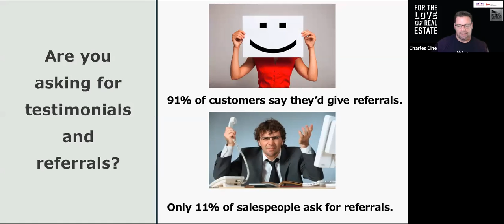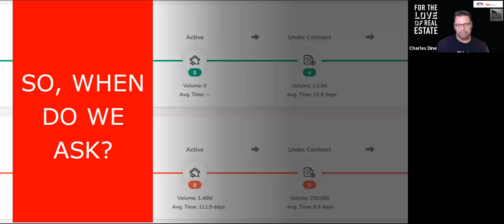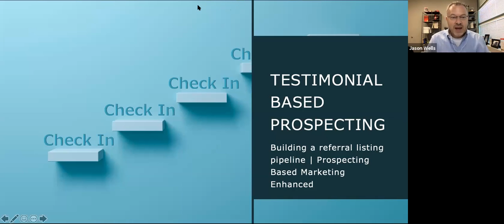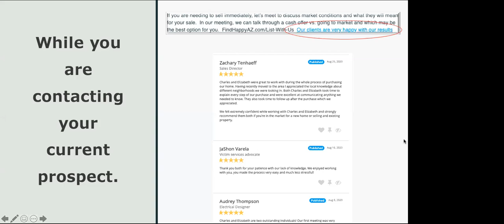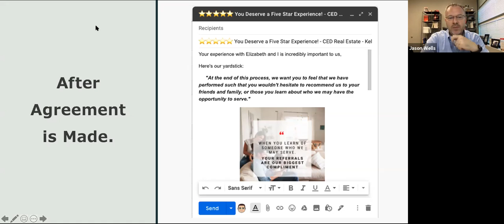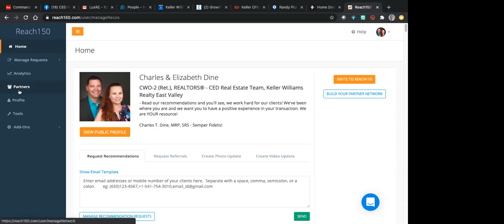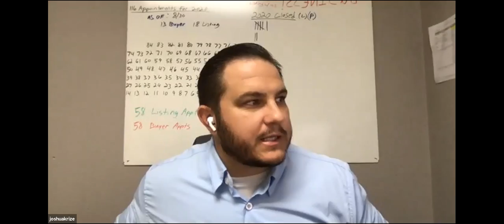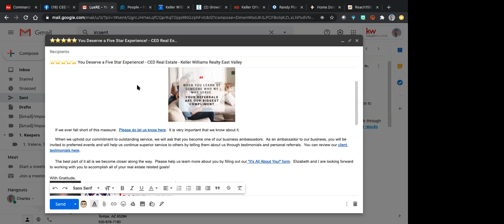Listing Group Therapy with Charles Dine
What is working RIGHT NOW? Where are agents finding sellers? What does the conversation look like? How do you deliver value in today's market? Each week we feature a new listing therapist to deliver tactical advice when you need it.

KWEV's Charles Dine, and member of the ALC, who is sharing the tactics for obtaining, leveraging, and using client testimonials and references to build a Mega Agent business.